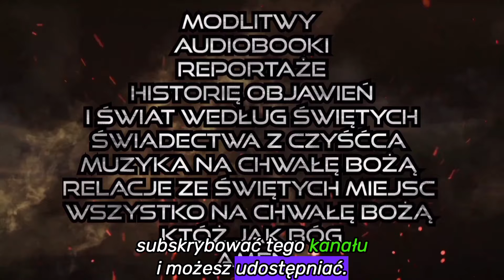DALEJ NIE WIERZYSZ W MOC BOGA W EUCHARYSTII? MUSISZ KONIECZNIE TEGO POSŁUCHAĆ❗️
Wspomagaj  Kanał 🙏🙏❤️
zapraszam na Patronite

Jak wam Się podobał odcinek
Zostawcie Łapkę w góre i komentarz 👍👍👍😉